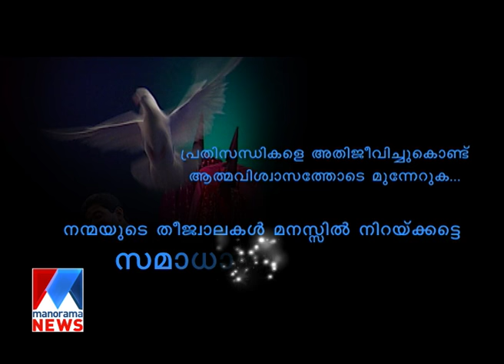Annorikkal | Memmory of Gopinath Muthukad | Manorama News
Annorikkal | Memmory of Gopinath  Muthukad